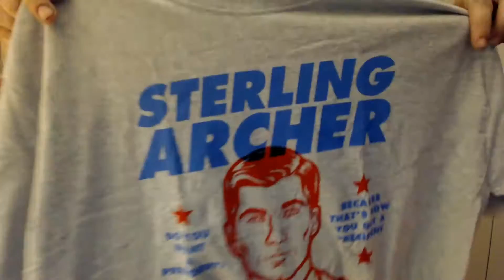Loot Crate! & Overwatch - 5 v nonsense (w/kyjelly & abrohem)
Anti-hero
Overwatch 5 v nonsense